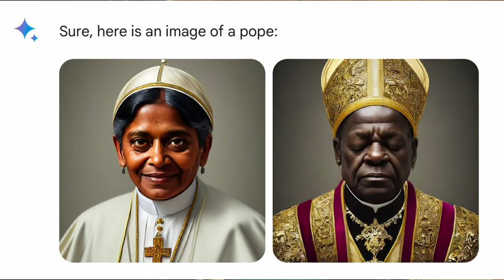Google Erases White People + Third World Politics Come to Britain + Sadiq Khan's Fourth Plinth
On today's NCFNewspeak, NCF Director Peter Whittle, Senior Fellow Rafe Heydel-Mankoo and SDP London Mayoral candidate Amy Gallagher discuss

* The Speaker breaks Parliamentary procedure after hearing the Labour leader's concerns about Islamist threats to MPs
* Prince William issues a controversial statement re the Israel-Gaza conflict
* Sadiq Khan prioritizes woke art over a statue of The Queen in Trafalgar Square
* Google's "Gemini" AI platform is incapable of producing an image of an historical white person.